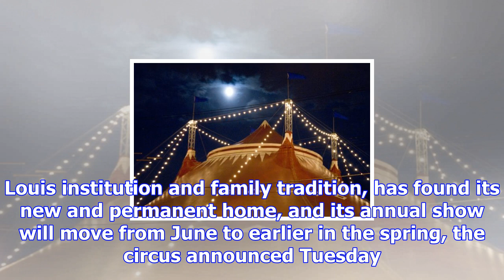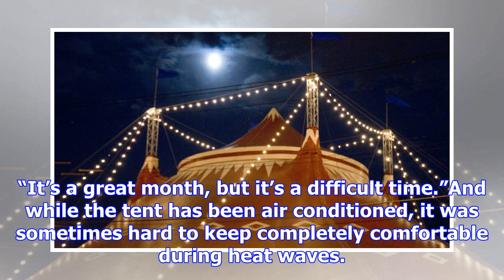Circus flora packs up its big tent for new home, earlier show season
Circus Flora, a longtime St. Louis institution and family tradition, has found its new and permanent...